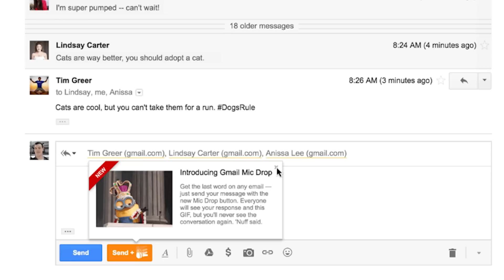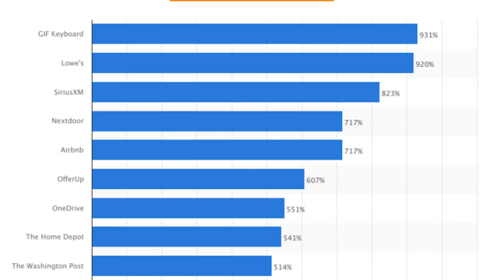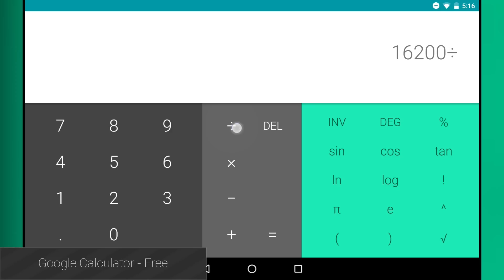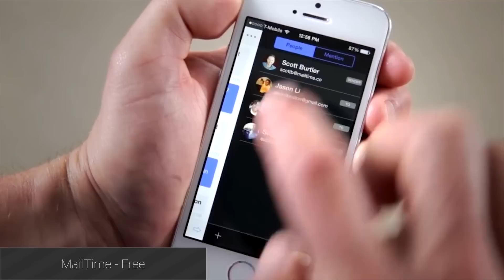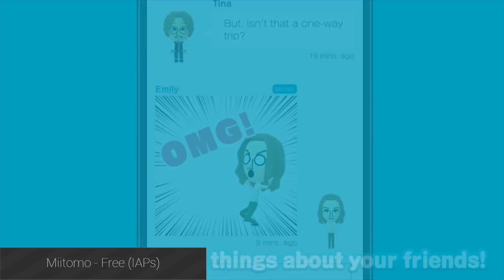Miitomo finally out, Gmail got someone fired, Riptide GP Renegade! - Android Apps Weekly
Welcome back to Android Apps Weekly! In the 134th episode, we'll be talking about the release of Miitomo, April Fool's shenanigans, LEGO Jurassic World, and more of the latest Android Apps and Games news!